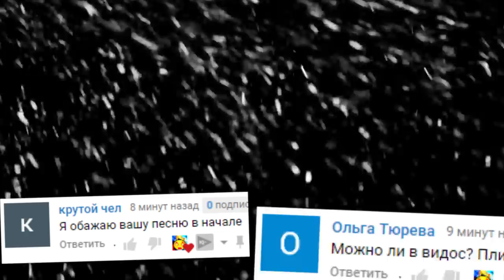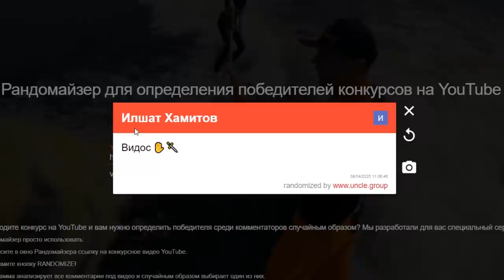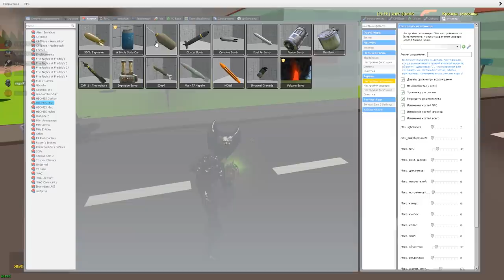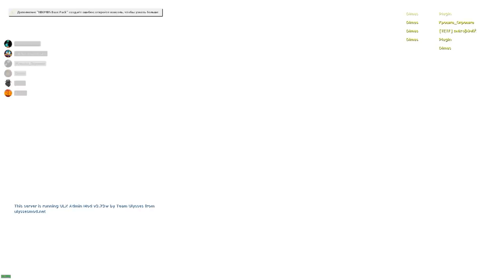АНИМАТРОНИКИ ИЩУТ НАС В ГОРОДЕ FNAF COOP ГАРРИС МОД ► Garry's Mod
В этом ролике мы играем в гаррис мод на карте город
АНИМАТРОНИКИ ИЩУТ НАС В ГОРОДЕ FNAF COOP Garry's Mod